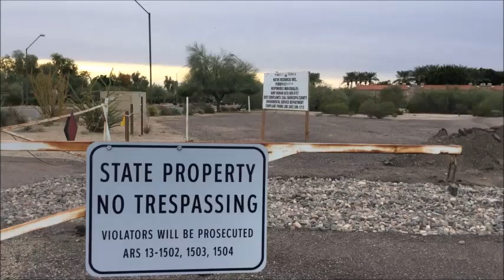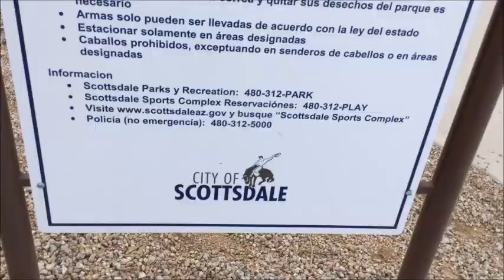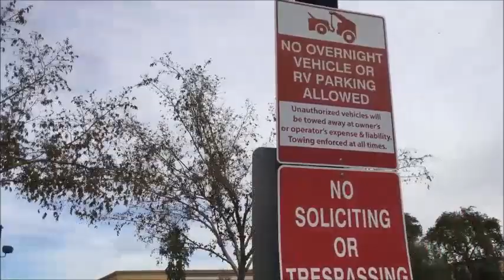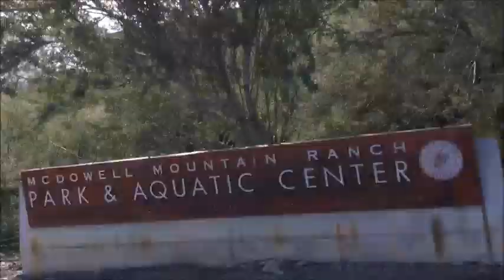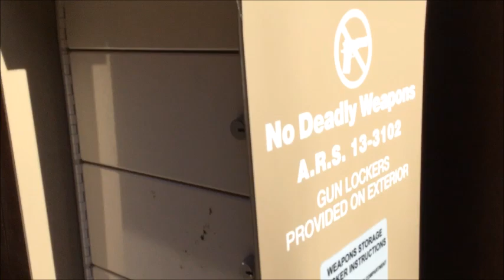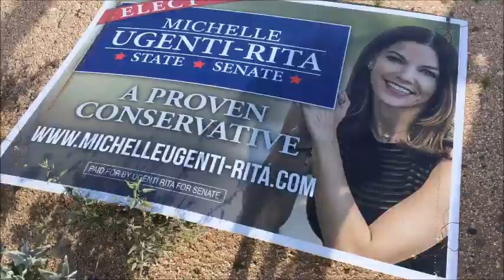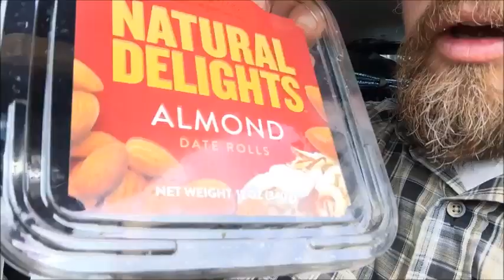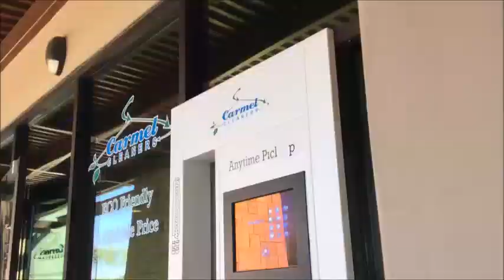Bicycle trip to Arabian library in Scottsdale, Arizona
0:00, 0:04, 0:06, 0:20, 0:51, 1:29, 2:05 Sheraton Desert Oasis, 2:37 Soccer field is closed, 2:50, 2:54 keep dog on leash, 2:56, 3:23 lots of building on the golf course, 3:36, 3:55, 4:06, 4:16, 4:30, 4:46 the Parsons agency Big Yam, 4:57, 5:17, 5:42 no overnight parking at Walmart, 6:05, 6:28, 6:50, 7:03, 7:08, 7:20, 7:30, 7:53, 8:04, 8:49 first impression that Arabian library didn't look good to hang out at, 9:17, 9:34, 10:03 gun lock box, 10:18, 10:21, 10:31, 11:41, 11:45, 11:48, 11:57, 12:07, 12:27, 12:44, 12:47, 13:01, 13:17, 13:32 Michelle Ugenti-Rita: 13:43, 13:48, 13:59, 15:22, 15:43, 15:53, 16:41, 17:31 dry cleaner machine, 17:45, 17:58